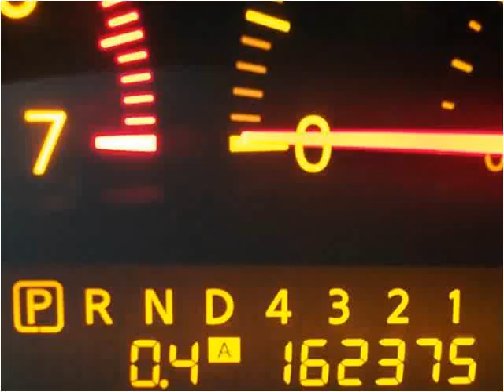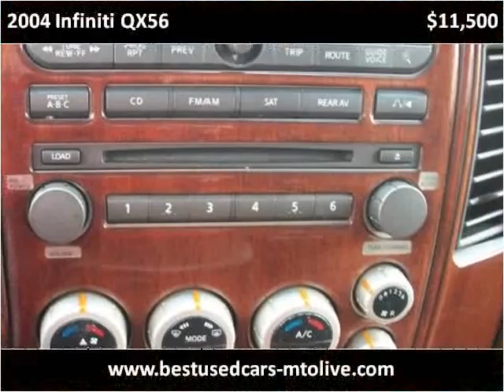2004 Infiniti QX56 Used Cars Mount Olive NC